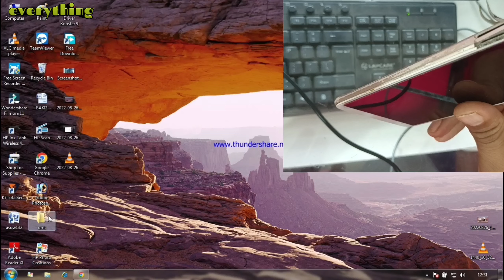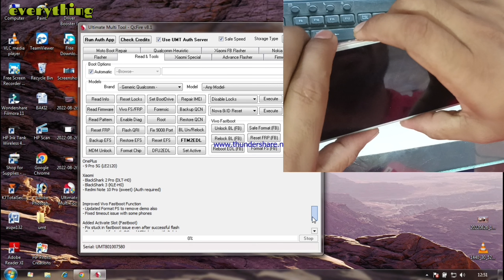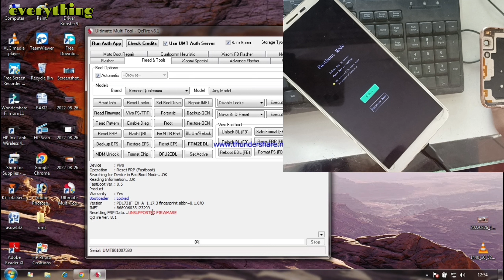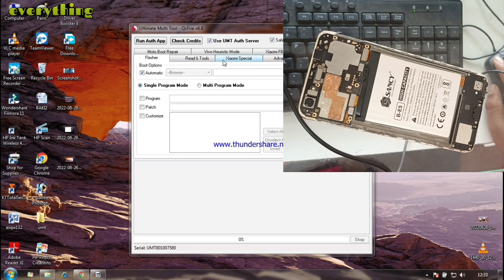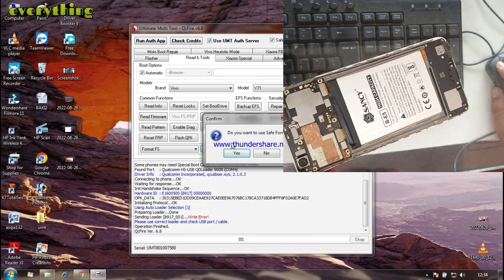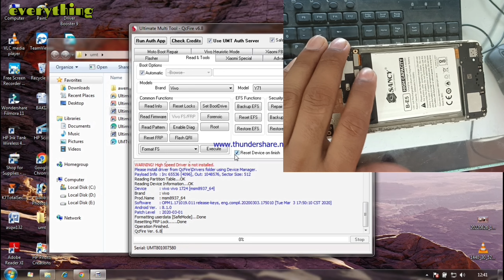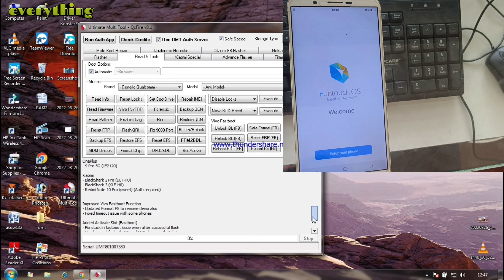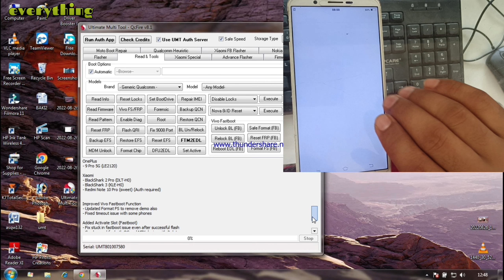Vivo Y71 Password Frp Unlook By Umt / Check Fastboot To Edl Mathod (क्या बिना फ़ोन खोलें हो पायेगा)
dosto is video me hamne aap sabhi ko btaya hai vivo y71 phone ka password frp kese unlook karna hai umt ki madad se sath hi hamne aapko fastboot to edl method ka bhi use karke dikhaya hai ki kese ye kam karta hai   to aap video ko pura jarur dekhe  dhanybad